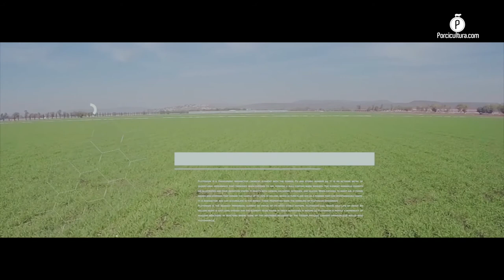Arrancan los trabajos de la Opormex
La creación del Instituto Nacional del Cerdo, la capacitación virtual, el impulsar el cabildeo en Gobierno para que se apoye a los porcicultores de entre 10 y 300 vientres (los más desprotegidos); serán de las primeras acciones tangibles de la Opormex.

Platicamos en exclusiva con parte de la mesa directiva del nuevo organismo que representa a la porcicultura mexicana; Heriberto Hernández Cárdenas, presidente de la Organización de Porcicultores Mexicanos (Opormex) anticipó la creación del Instituto Nacional del Cerdo, mientras que Marilú Ábrego Chávez, secretaria general del organismo, recordó que las líneas de trabajo, políticas públicas, y necesidades de los productores estarán acompañadas en todo momento de las autoridades de gobierno.

Luego de que el titular de la Secretaría de Agricultura y Desarrollo Rural (Sader), Víctor Villalobos tomara protesta al presidente, a la secretaria general y al tesorero de la Opormex Manuel Santini Ibarra, —y en su primera aparición en medios de comunicación luego de este nombramiento—, Heriberto Hernández resaltó que dentro de los estatutos de la Organización se estableció como “candado” que quien no tenga a la porcicultura como actividad preponderante no podrá formar parte de la mesa directiva.